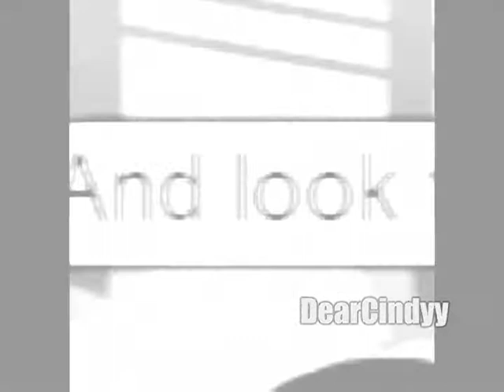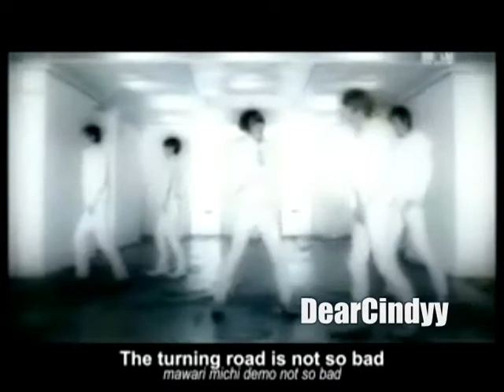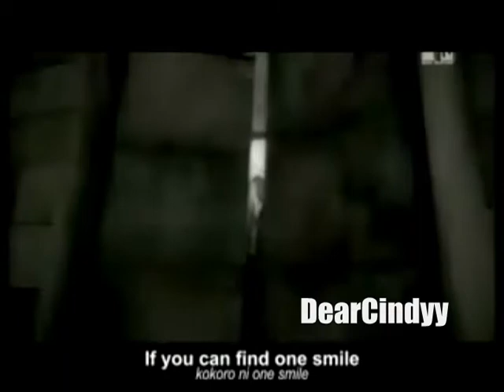DBSK Survivior Zwinky Version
Anyways its in eng subs! :)
Something i put together. ANYWAYS hope you guys like it! :D
MV dedicated to my sister! Jennigonemad